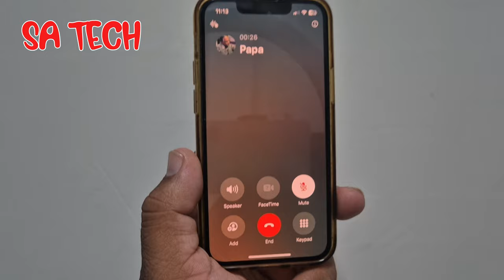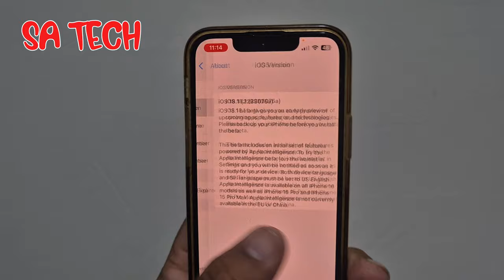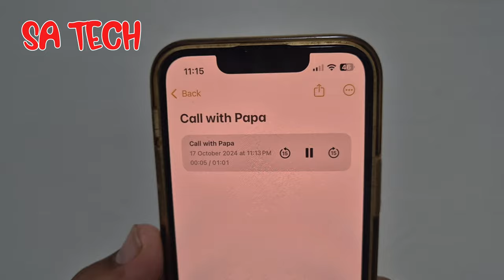How To Use iPhone Call Recording New Features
In this vehicle i describe about iPhone call recording features